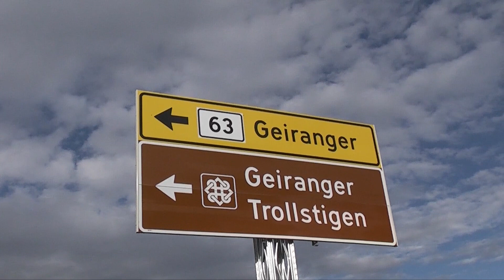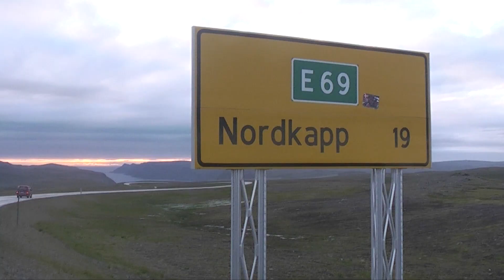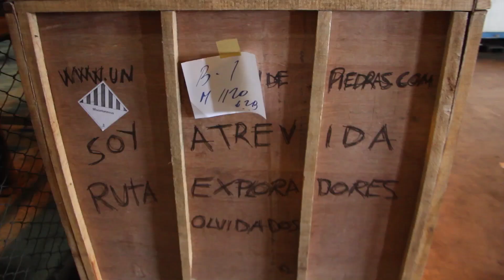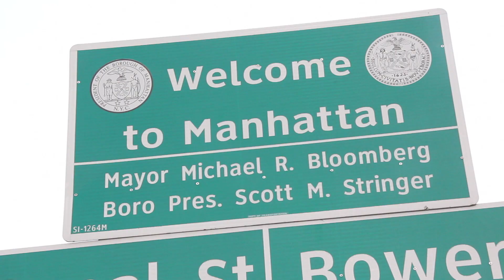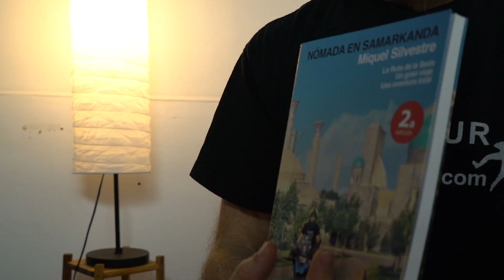9ª Tertulia Motoviajera. Cómo dar la vuelta al mundo en moto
Miquel Silvestre cuenta cómo dio la vuelta al mundo en moto entre 2011 y 2012, y otros grandes viajes en solitario: Ruta Embajada Samarkanda, Old Spanish Trail y Operación Sahara.